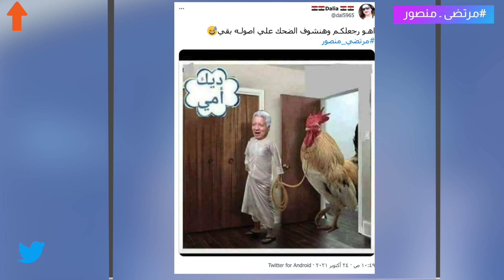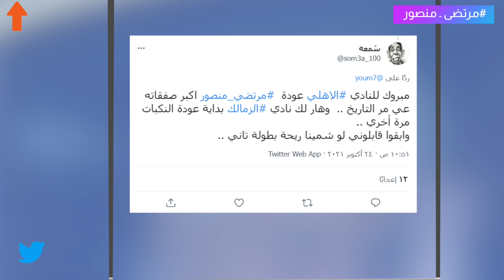هل عودة مرتضى منصور للزمالك نهائية؟ | ترند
قضت محكمة القضاء الاداري بمجلس الدولة "الدائرة الثانية"، اليوم الأحد، بقبول دعوى مرتضى منصور وفي الموضوع بإلغاء قرار وزير الشباب والرياضة المطعون عليه وهو حل مجلس إدارة نادي الزمالك وتعيين لجنة مؤقتة، مع ما يترتب علي ذلك من آثار أخصها عودة مجلس إدارة النادي المنتخب لحين انتهاء مدته القانونية، وألزمت وزارة الشباب بدفع المصروفات.
قُبلت المحكمة الدعوى شكلا، وفي الموضوع بإلغاء القرار المطعون عليه، وما ترتب على ذلك من آثار، أهمها عودة المجلس لحين انتهاء مدته.
وقال مصدر قضائي رفيع، إن الحكم الصادر من محكمة القضاء الإداري يعد حكم أول درجة، كذلك يحق لوزارة الشباب والرياضة الطعن علي الحكم في المحكمة الإدارية العليا في مدة أقصاها 60 يوما من تاريخ صدور الحكم
وأضاف المصدر خلال تصريح خاص لـ"البوابة نيوز"، أنه في حالة لم تطعن وزارة الشباب والرياضة خلال المدة القانونية المقدرة بـ60 يوما، يصبح الحكم نهائي وبات، موضحاً أن الإدارية العليا هي أعلى سلطة قضائية ويحق لها إلغاء حكم القضاء الإداري الصادر أو تأييده.
وكانت الدعوى، قد طالبت بإلغاء قرار مديرية الشباب والرياضة رقم 694 بتاريخ 29 نوفمبر 2020، والذي تضمّن في مادته الأولى: تشكيل لجنة مؤقتة لإدارة وتسيير أعمال نادي الزمالك للألعاب الرياضية.
سبق وأن أقامَ هاني زادة، عضو مجلس إدارة نادي الزمالك، طعنًا قضائيًا أمام محكمة القضاء الإداري بمجلس الدولة، يطالب بإلغاء القرار الصادر بوقف واستبعاد مجلس إدارة نادي الزمالك.
وشهد محيط مجلس الدولة تشديدات أمنية بالتزامن مع الجلسة التي تنظُرها محكمة القضاء الإداري بمجلس الدولة، والمقامة من مرتضى منصور، والذى يطالب بتجميد مجلس إدارة نادي الزمالك.
واختصم الطعن كلًا من وزير الشباب والرياضة والمدير التنفيذي بوزارة الشباب والرياضة.
وكانت وزارة الشباب والرياضة، قررت في بيانها الصادر، إحالة المخالفات المالية الواردة بالتقرير المقدم من اللجنة التي فحصت ملفات نادي الزمالك وما تضمنته من مخالفات للنيابة العامة.
كما قررت وزارة الرياضة، وقف واستبعاد مجلس إدارة نادي الزمالك والمدير التنفيذي والمدير المالي من إدارة شؤون النادي بصفة مؤقتة لحين انتهاء تحقيقات النيابة العامة، وما سوف تسفر عنه من نتائج، أو لحين انتهاء المدة القانونية المقررة قانونًا لمجلس الإدارة أيهما أقرب.
يذكر أن محكمة القضاء الإداري استندت في حكمها الصادر، بتأييد قرار وزارة الشباب والرياضة بتجميد مجلس مرتضى منصور وإبعاده عن نادي الزمالك، ذلك الحكم الذي أيدته المحكمة الإدارية العليا، إلى المواد أرقام (52، 53، 53 مكرر) من اللائحة المالية للأندية الرياضية القديمة المعتمدة بقرار وزير الرياضة رقم 605 لسنة 2017، واستعراض نصوص قرار وزير الرياضة رقم 451 لسنة 2017 بشأن تحديد الجهة المختصة بتطبيق أحكام قانون الرياضة سالف البيان، بأن المشرع أخضع جميع الهيئات الرياضية وشركات الاستثمار الرياضي، وجميع أوجه النشاط الرياضي بالدولة لأحكام قانون الرياضة الصادر بالقانون رقم 71 لسنة 2017.
وأضافت المحكمة أن آية ذلك؛ أن أناط الحكم، بالجهة الإدارية المركزية (وزارة الشباب والرياضة) وضع اللوائح المالية لجميع الهيئات الرياضية والجزاءات المترتبة على مخالفتها، وأناط بها أيضًا التحقق من تطبيق الهيئات والجهات الإدارية المختصة للقوانين واللوائح والقرارات المنظمة لها.
وأشارت إلى أن المُشرّع أخضع الهيئة الرياضية للرقابة والإشراف من قبل كل من الجهة الإدارية المختصة (مديرية الشباب والرياضة التي تقع في نطاقها الجغرافي) والجهة الإدارية المركزية (وزارة الشباب والرياضة) من الناحية المالية بالنسبة لجميع أموالها على أن تحدد اللائحة المالية الإجراءات اللازمة في هذا الشأن.